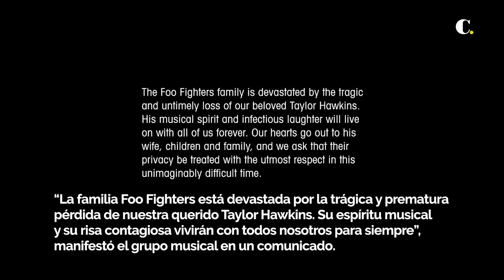Murió en Bogotá Taylor Hawkins, baterista de la banda Foo Fighters | El Colombiano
En la noche de este viernes las autoridades encontraron el cuerpo sin vida de Taylor Hawkins, baterista de la banda Foo Fighters. Las causas de la muerte son motivo de investigación.